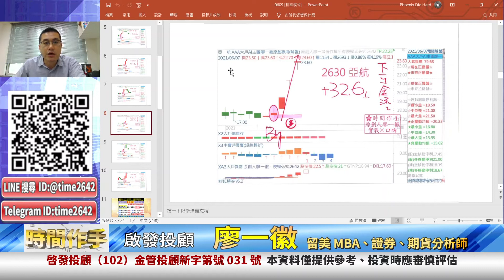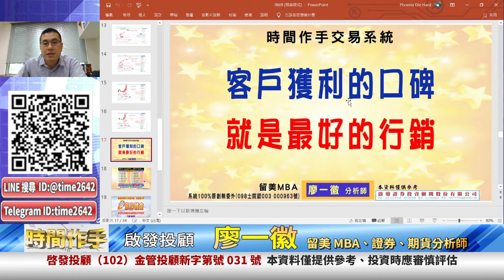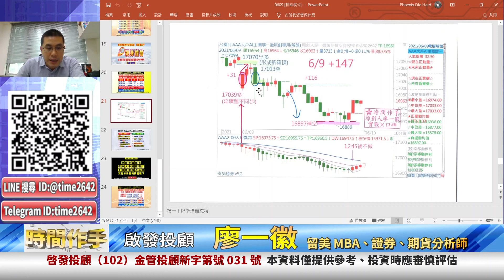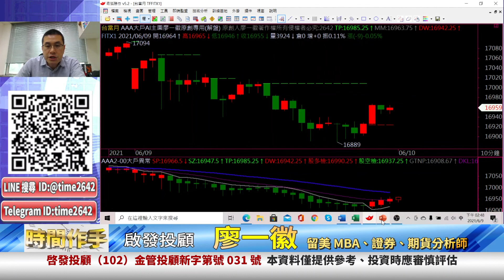20210609 2300 廖一徽 時間作手